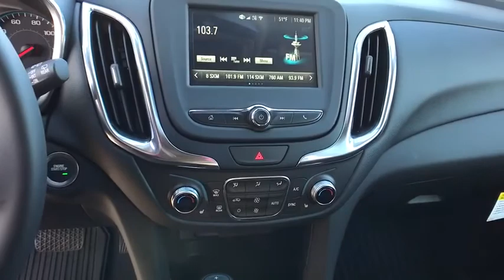2018 Chevrolet Equinox Carson City, Reno, Yerington, Northern Nevada, Elko, NV 18-0797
2018 Chevrolet Equinox

Style and function come together in the all-new Equinox. The sculpted exterior is completely redesigned from front to back. Plus, signature LED daytime running lamps make for an unmistakable presence everywhere you venture. With Equinox, every drive is a chance to take a little time for yourself. The restyled interior is spacious enough to accommodate you, your passengers and just about anything you need to bring along. The dual-cockpit design features an integrated center stack, so everything is right at your fingertips. Equinox works hard for you. When you have your hands full, the available hands-free gesture liftgate opens with the simple motion of your foot. Inside Equinox, youll have all the room you need. The 60/40 split-folding rear seats fold flat to create a generous 63.5 cu. ft. of cargo space. Choose from 3 available engines including a 1.5L turbo engine with up to an estimated 31 MPG hwy, a 2.0L turbo engine paired to an all-new 9-speed automatic transmission offering 252hp and 260 lb-ft of torque, or the 1.6L turbo-diesel engine offering up 40 MPG hwy. The Switchable All-Wheel Drive system available on LS, LT and Premier models, enhances traction and control on slippery or snow-covered roads. Switchable AWD lets you change between FWD and AWD operation while youre on the go. Equinox is packed with purposeful, intuitive technology including support for Apple CarPlay. Link your compatible iPhone to access your iMessages, Apple Music, select apps and more all through the color touch-screen Chevrolet MyLink display. Available Android Auto compatibility lets you connect your compatible smartphone to access your calendar, playlists and select apps such as Google Maps.